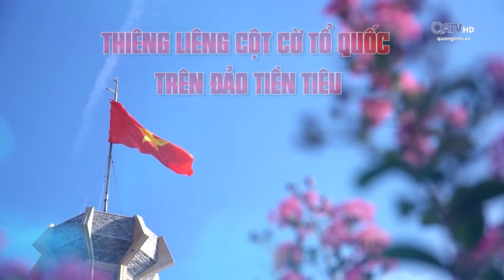Một thoáng quê hương: THIÊNG LIÊNG CỘT CỜ TỔ QUỐC TRÊN HÒN ĐẢO TIỀN TIÊU - Truyền Hình Quảng Trị